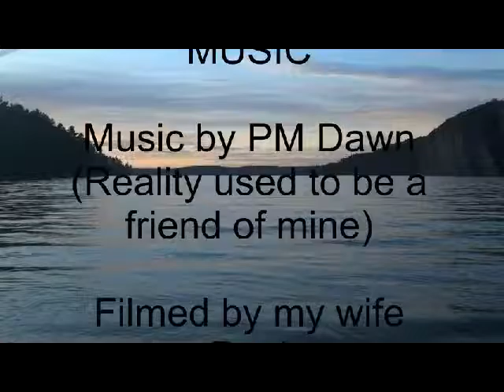Cliff jumping Bon Echo 2016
Cliff jumps and wild life at Bon Echo Provincial Park, 2016.  (Mazinaw Lake)